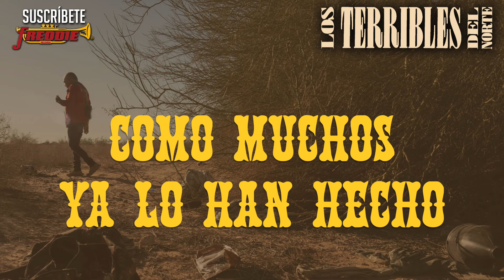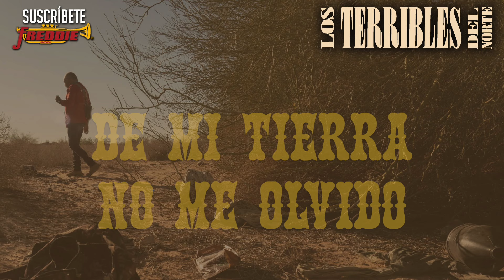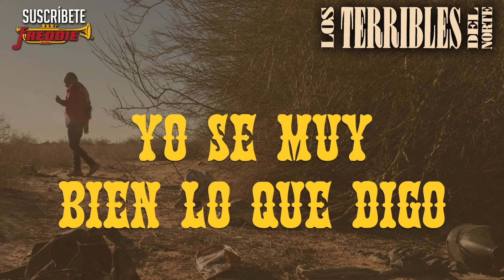Los Terribles Del Norte - El Emigrante (Video Lyric Oficial) Letra / Karaoke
Freddie Records presenta a Los Terribles Del Norte con este VIDEO LYRIC OFICIAL del tremendo exitazo El Emigrante!

Visite FREDDIESTORE.COM para comprar todos tus discos compactos favoritos!